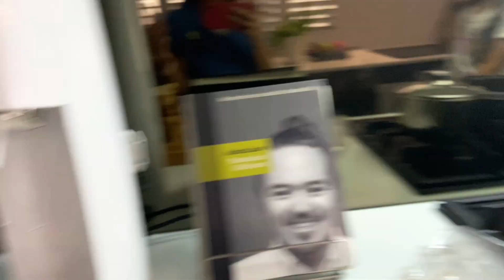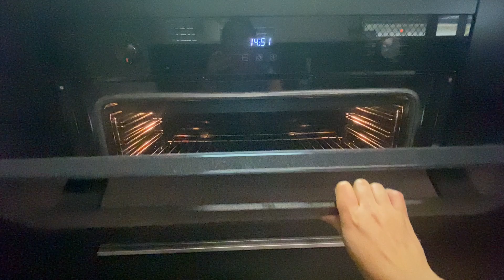HOW TO MAKE TOASTED BREAD|KAELYNN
HUWAG ITAPON ANG BAHAW NA TINAPAY
gawin nating toasted bread